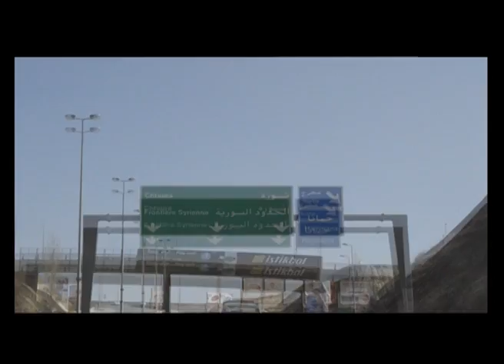مابكفي .. It is not even enough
Interviews with many Syrian women refuges in Beirut, Shatela, Alye, Bekaa to Syrian border in Ersal
مقابلات مع عدة نساء سوريات لاجئات في لبنان من بيروت/ مخيم شاتيله  إلى عاليه، البقاع وحتى الحدود السورية اللبنانية/ عرسال